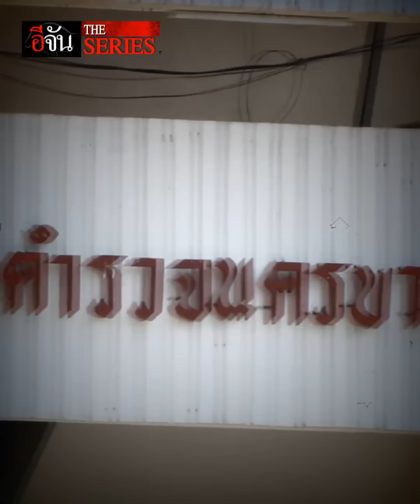พ่อเลี้ยงเหี้ยม แค้นเมีย! ทุบหัวลูกเลี้ยงท้อง 7 เดือน | อีจัน The Series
อีจัน The Series ย้อนคดีสะเทือนใจ เมื่อพ่อเลี้ยงสุดเหี้ยม ใช้ค้อนทุบหัว ฆ่าสาวท้อง 7 เดือน เพียงเพราะแค้นที่เมียของตัวเองหนี แค้นแม่มาลงที่ลูกเลี้ยงที่กำลังท้อง คำถามคือ จิตใจทำด้วยอะไร?